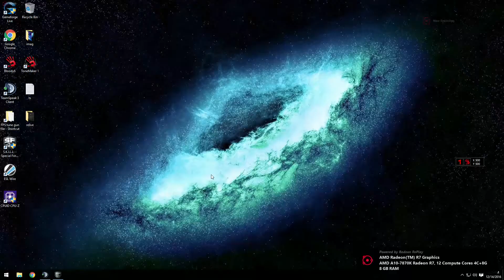cw! nice cw!